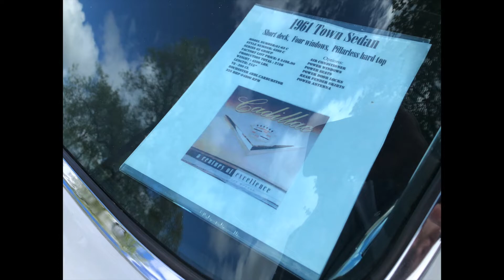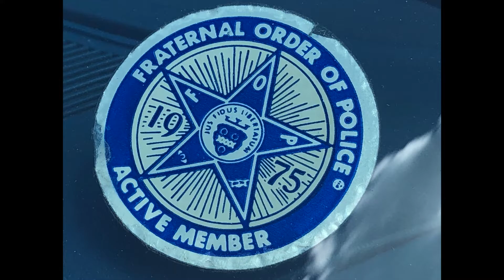Cadillac Day 2022 Larz Anderson Museum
Music, photography, videography - Andy Voelker